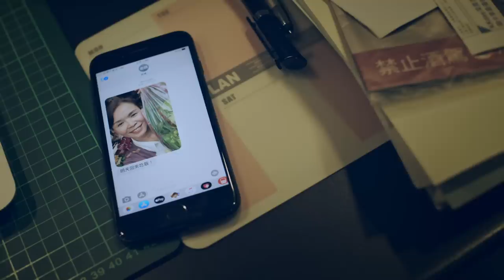Cosmos People 宇宙人 [ 禁止觸摸 Don't Touch ] Official Music Video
本世紀最孤寂的病症
是我困在這裡，為你患上了「3C幽閉恐懼症」

隔著螢幕，如何感受你的溫度？
單憑想像，怎麼傳遞我的溫柔？

禁 / 止 / 觸 / 摸

因為一旦觸碰，我就再也忘不掉
關於你的種種。

小花計畫展查無此人 X Cosmos People宇宙人
🎧《查無此人音樂概念專輯》

[ 禁止觸摸 Don't Touch ]

詞 Lyrics — 林忠諭 Cosmos J、方奎棠 Cosmos Q
曲 Composer — 林忠諭 Cosmos J
演唱者 Artist — 宇宙人 Cosmos People

製作人 Producer：陳建良、宇宙人 Cosmos People
配唱製作人 Vocal Producers：林忠諭 Cosmos J
編曲 Arranger：宇宙人 Cosmos People、唐承運
電鋼琴 Electric Piano：林忠諭 Cosmos J
合成器 Synths：林忠諭 Cosmos J
電吉他 Electric Guitar：陳奎言 Cosmos K
貝斯 Bass：方奎棠 Cosmos Q
打擊樂 Percussions：唐承運
和聲編寫 Backing Vocal Arrangement：林忠諭 Cosmos J
和聲 Backing Vocals：林忠諭 Cosmos J
和聲錄音 Backing Vocals Recording：林忠諭 Cosmos J
錄音 Recording：黃君富@相信音樂錄音室 B’in Music Studio、
宇宙人 Cosmos People@馬來摩錄音室 Wonder Studio
技師 Technician：陳宇
混音 Mixing：Daniela Rivera@dHaus Studios in Atlanta, GA

[ Music Video ]

導演 Director：李柏儒
製片 Producer：曾宥焌
執行製片 Line Producer：劉韶恩
副導 Assistant Director：蔡家崧
場地經理 Location Manager：潘柏廷
攝影 Director of Photography：歐哲綸
攝影組 Photography Crew：妄想機
跟焦師 Focus Puller：鐘佳育
燈光師 Gaffer：林宏洋
美術指導 Art Director：陳品劭
演員 Actor/Actress：陳瑋薇、簡子涵、林志謙、徐采彤
演員造型 Actor Stylist：神秘人
剪接師 Editor：PONY
調光師 Colorist：包
後期效果 Effects：駱信宏
歌詞字體設計 Typography：何恩寧
攝影器材 Photographic Equipment：妄想機影音製作
燈光器材 Light Equipment：妄想機影音製作
歌手造型 Stylist：Major Tom
歌手化妝 Makeup Artist：顆粒
特別感謝 Special Thanks To：攝影 阿丹、美術指導 吳執平
更多「查無此人 - 小花計畫」影片